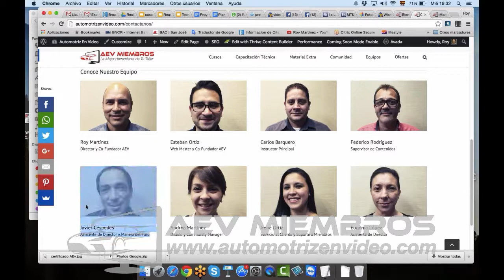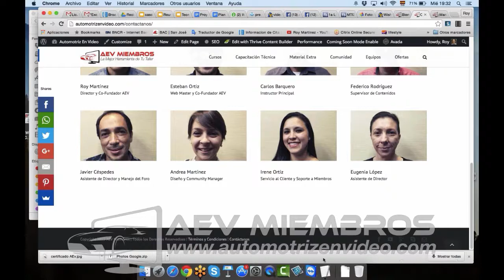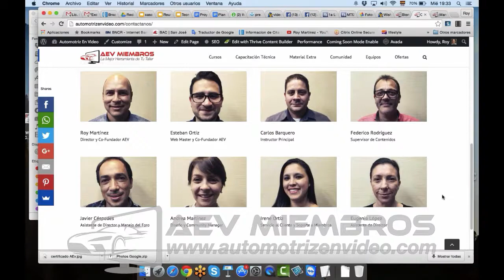Extracto Sesión Virtual Preguntas y Respuestas #36